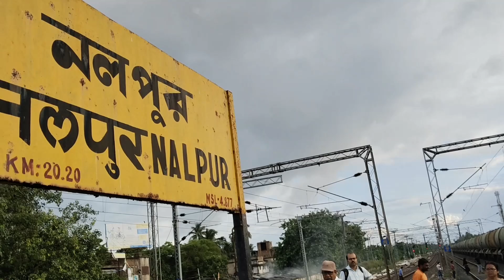ট্রেনে করে যাওয়ার সময় | howrah station video🚂Nalpur station